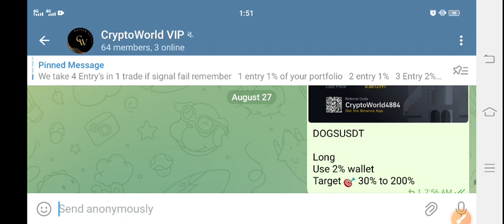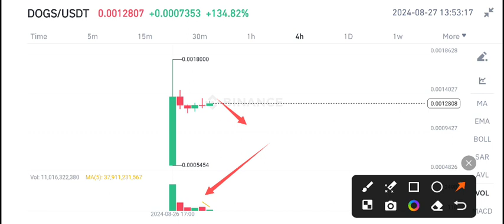Dogs coin News Today! Dogs Price Prediction! Dogs crypto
Queries Solved:
1.  today target
2.  price today
3.  price prediction
4.  token today target